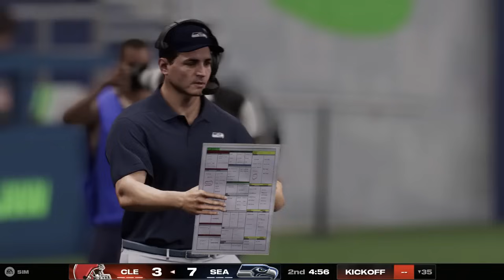Seattle Seahawks vs Cleveland Browns - NFL Preseason 8/24 Full Game Highlights (Madden 25 Sim)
Seattle Seahawks vs Cleveland Browns - NFL Preseason 8/24 Full Game Highlights (Madden 25 Sim). NFL Football August 24th 2024